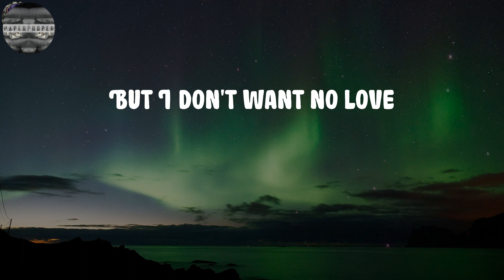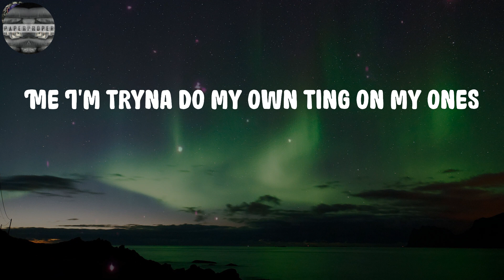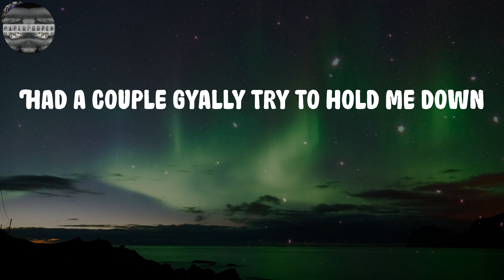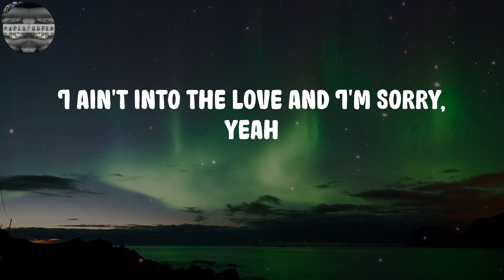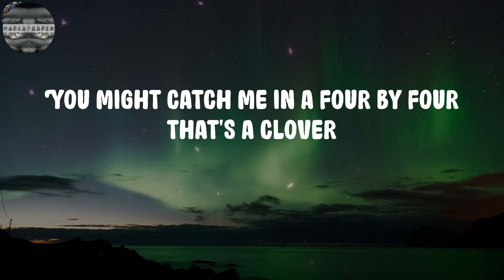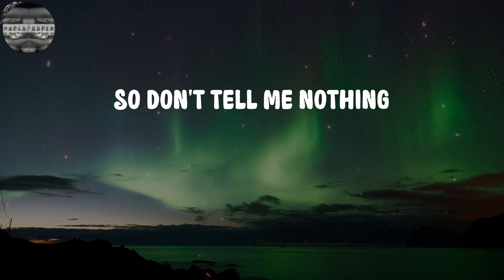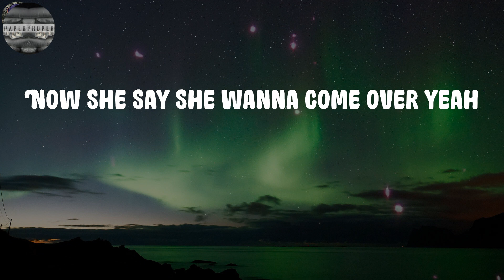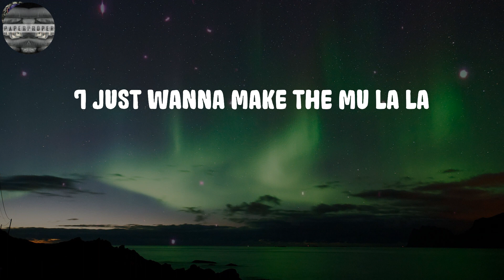S1mba - Rover (Lyrics)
Rover Lyrics:
I ain't being funny,
I ain't into the love and I'm sorry, yeah
Beacuse I've done this all before, yeah